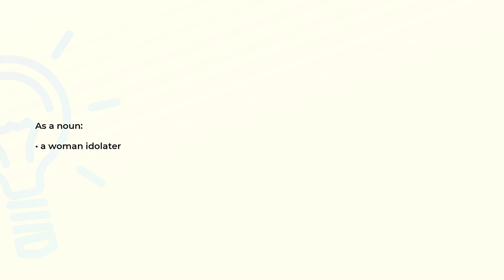What is the meaning of the word IDOLATRESS?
Definition and spelling of the word IDOLATRESS.

(00:00) Intro
(00:08) As a noun
(00:14) Spelling

As a noun (00:08):
• a woman idolater